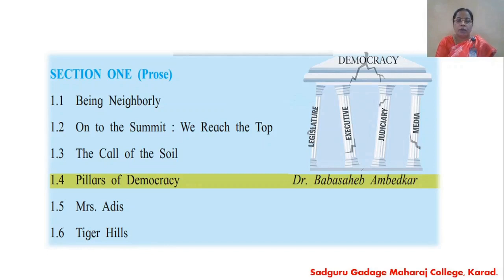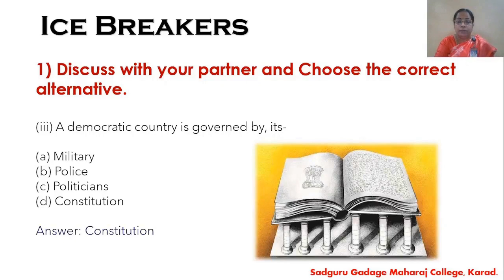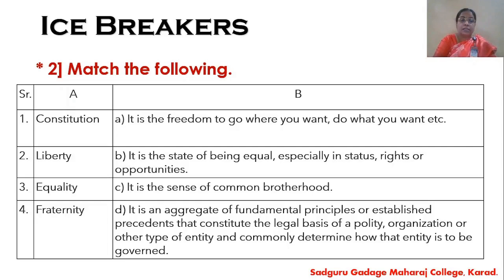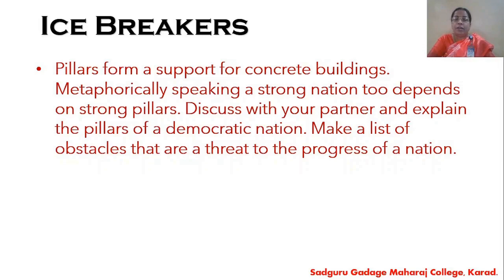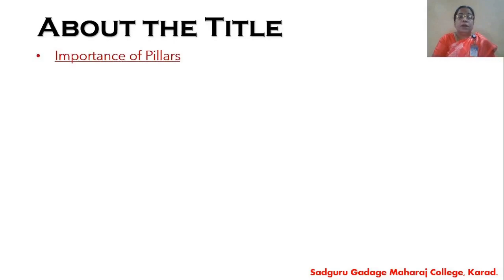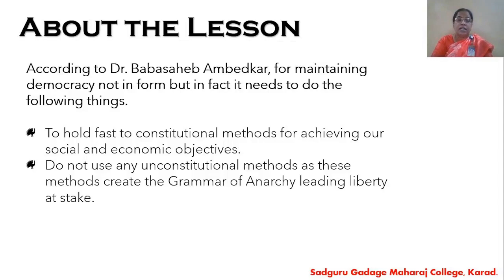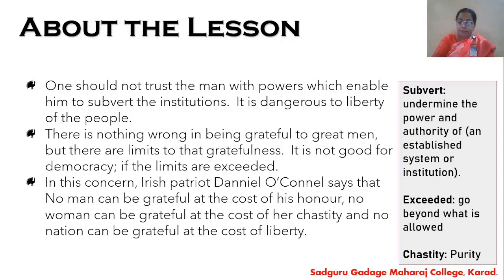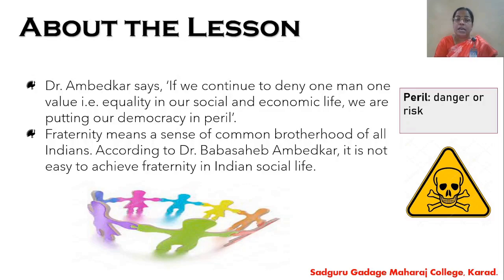XI English Lect.No- 22